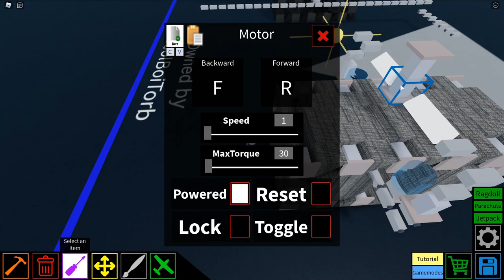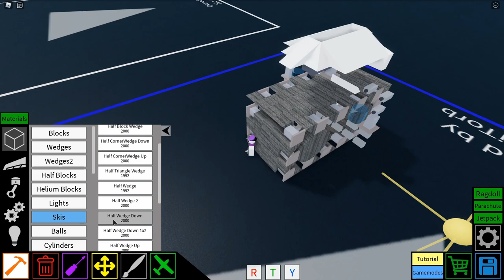Tonk meme tutorial in plane crazy!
the